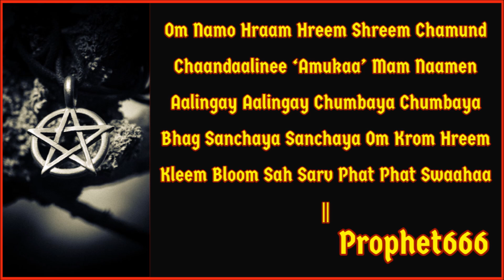महाशक्तिशाली गुप्त तांत्रिक स्त्री वशीकरण मंत्र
महाशक्तिशाली गुप्त तांत्रिक स्त्री वशीकरण मंत्र साधना जिसका उल्लेख दुर्लभ और विश्वसनीय तंत्रिकी ग्रंथों में मिलता है और जिसकी विधि अत्यंत अचूक और सटीक है। यह आकर्षण मंत्र साधना रात को सोने के पहले करनी है इसमें पनि और नाम का इस्तेमाल कीया जाता है।

Most Powerful Vashikaran Mantra Sadhana to enchant any desired lady, This Mohini Spell is found in ancient and reliable Tantrik Texts.  This experiment uses water and the name of the desired woman.